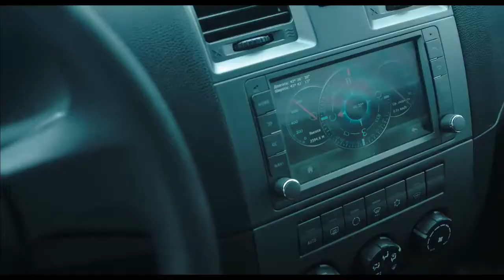UAZ Patriot advertisement 2016.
The UAZ Patriot in 2016. Since than major upgrades have been done, such as the new ZMZ Pro engine with 150Hp.